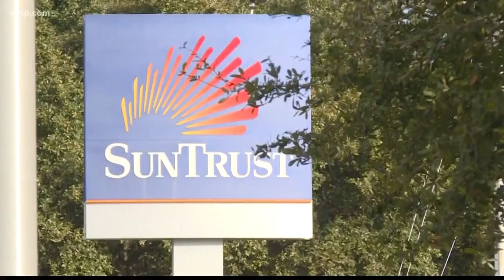Malfunctioning brakes blamed for car crash into restaurant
Six people were hurt then the vehicle crashed into a Beef O'Brady's.